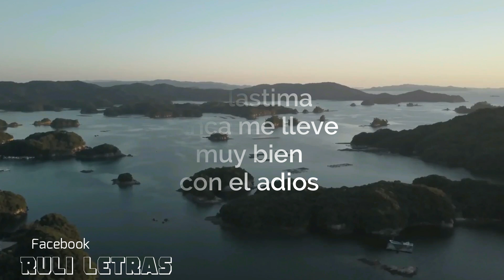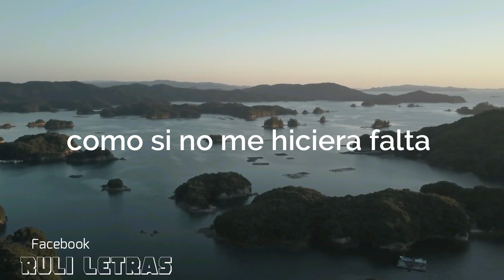Impasible - Banda Los Sebastianes (Letra) Lyrics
Videoletras de la musica mas nueva de el regional mexicano,
el canal solo promociona la musica del regional mexicano, para que llegue mas lejos.
Para cualquier comentario, sugerencia, para comunicarse conmigo directamente